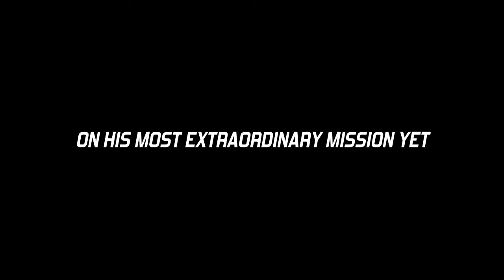BISHOP IS ALWAYS HARD ENOUGH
Beatboxing